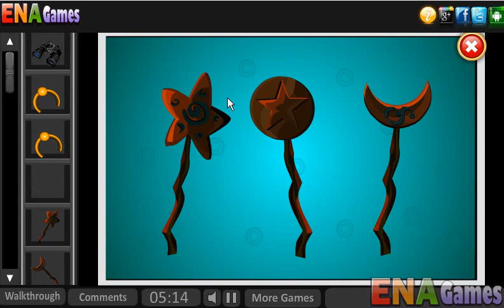Treasure Castle Escape Walkthrough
Play Treasure Castle Escape